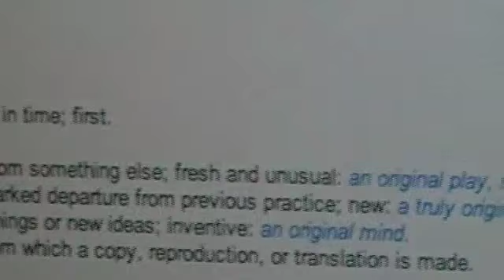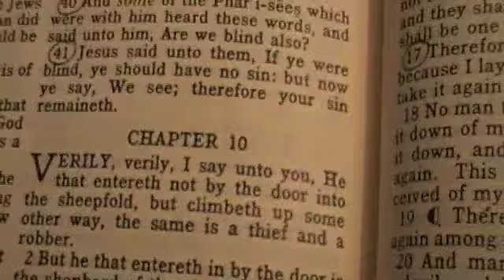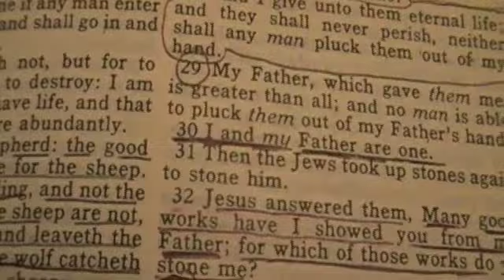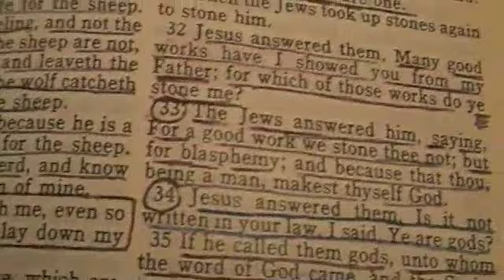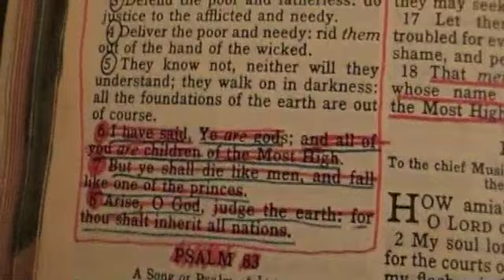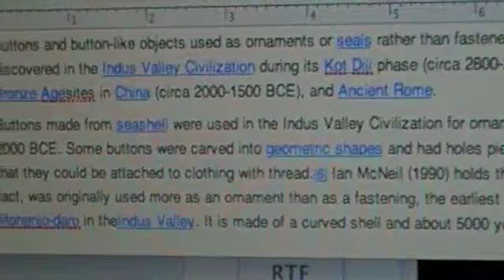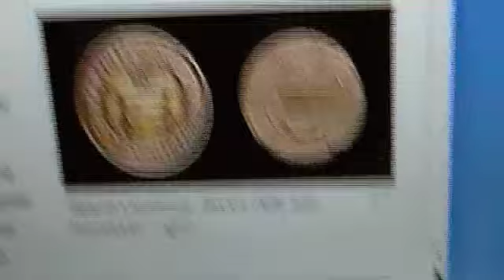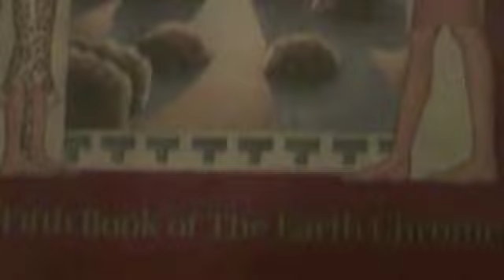Five Percenter Builds On The Black Hebrew Israelite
Hebrew Israelites vs. Five Percent Nation